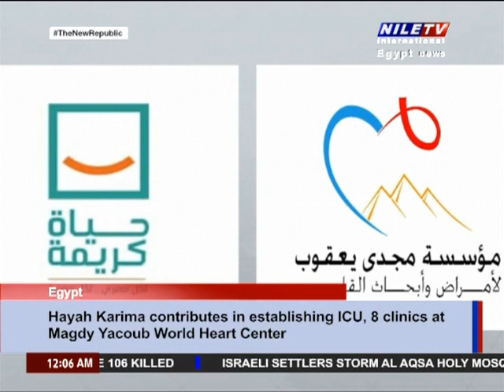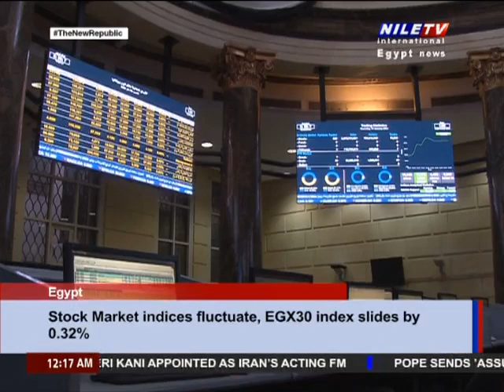Panorama News 21 5 2021 12 Am